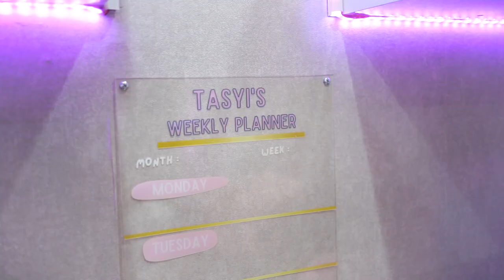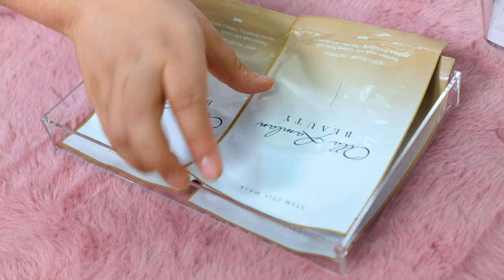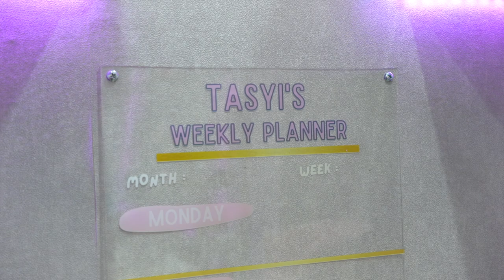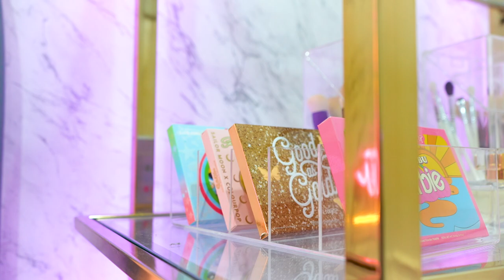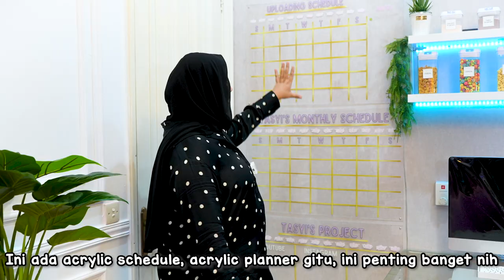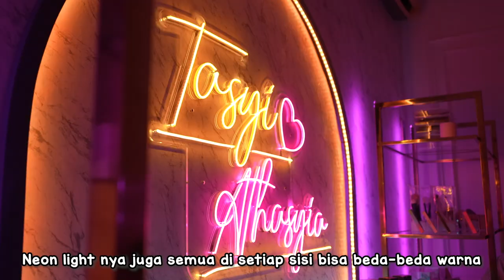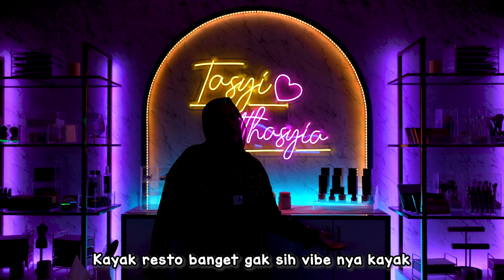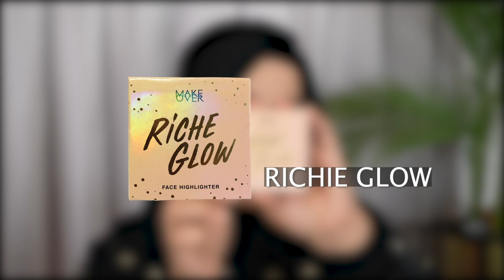TASYI STUDIO TOUR + ASMR ORGANIZING MAKE UP! HASILNYA SATISFYING BANGET!!!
Hai guys this is it! Another video beberes aku, kali ini aku beresin studio yang hasilnya bener-bener satisfying banget guys, gimana hasilnya menurut kalian?

00:00 Opening
03:08 ASMR Beberes make up
11:34 ASMR snack
15:51 Studio tour
30:47 Tour studio suami

Custom Furniture, Interior Design dan Home Decor bisa langsung follow instagram

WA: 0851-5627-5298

Channel aku upload setiap HARI RABU & MINGGU.